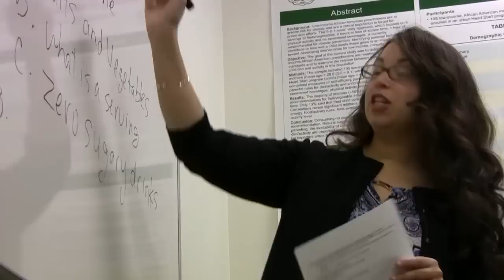Obliterating Obesity - EMU Research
In this Research at EMU Elevating Communities and Inspiring Generations video series, Psychology Assistant Professor Heather Janisse talks about her research in childhood health outcomes, in particular on obesity in at-risk populations: "Obesity and obesity-related diseases represent a huge cost economically and to our health system and our country. What we really want to do is prevent these children from going on to become obese adults."